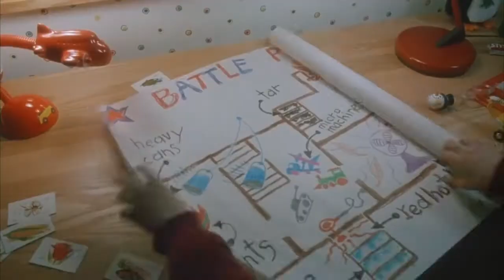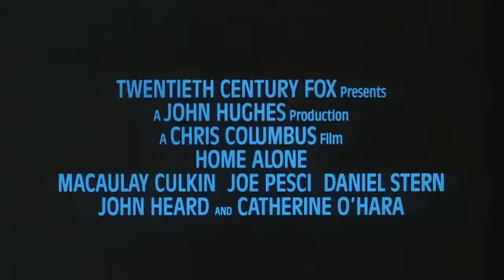MAMAN, J'AI RATE L'AVION ! - P'tit Bonheur/Feel-Good Movie®